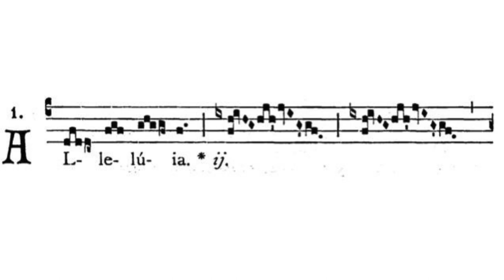Gregorian Chant - Julian D. Jankowski - 18th Sunday after Pentecost - Alleluia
This is the Gregorian Chant Alleluia for the 18th Sunday after Pentecost sung by me (Julian D. Jankowski).